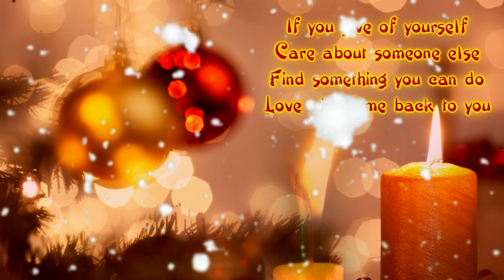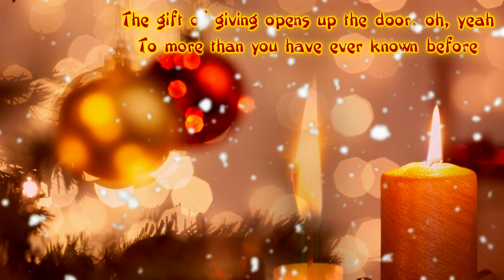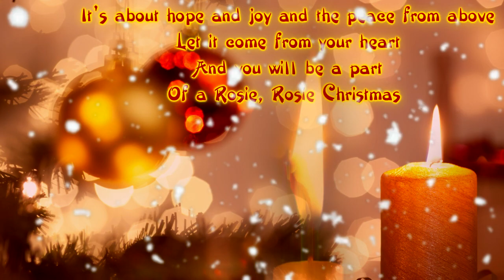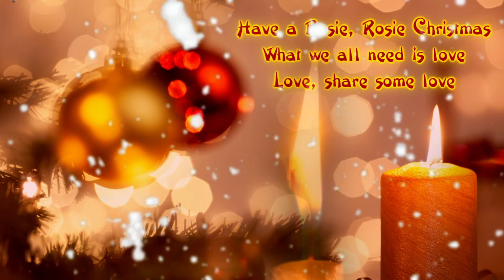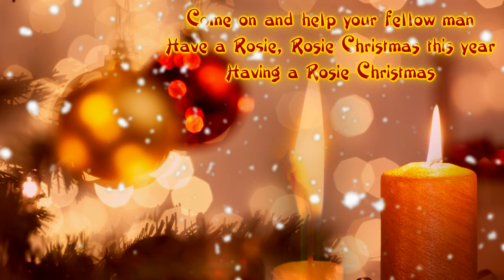ROSIE CHRISTMAS + lyrics - DONNA SUMMER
Donna Summer - Rosie Christmas
Our beloved Donna singing a masterpiece!

We do not own this material!
If you have any rights to the material and you want us to take it down, please message us and we'll be happy to remove it.